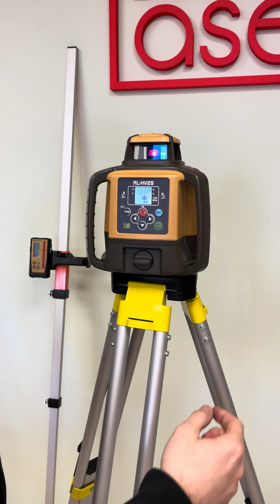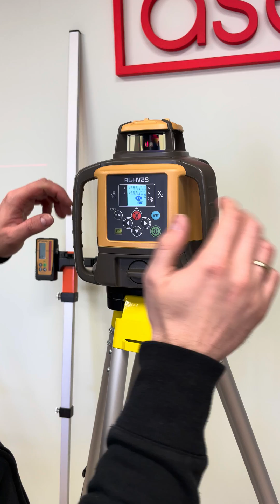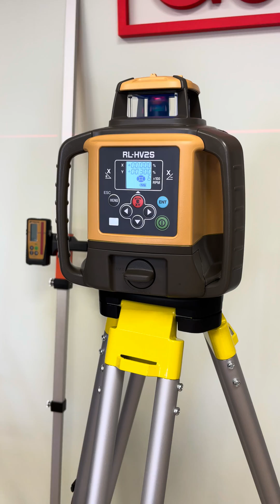Topcon RL-HV2S Zadawanie Spadku - Film dla klienta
Film w którym pokazuje jak zadać spadek dla klienta który kupił niwelator laserowy Topcon w naszej firmie!